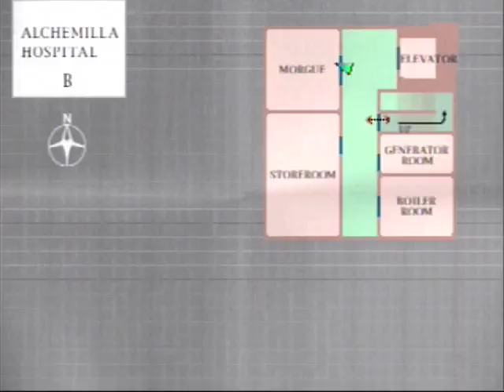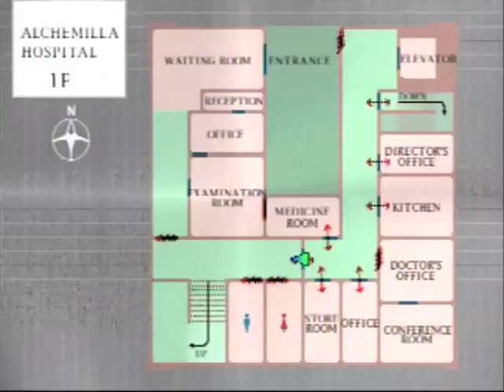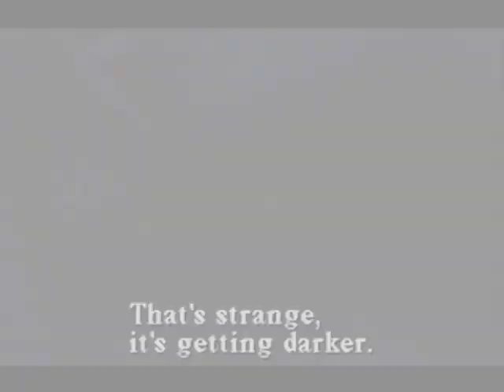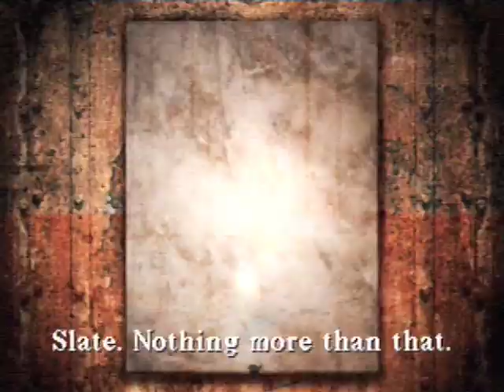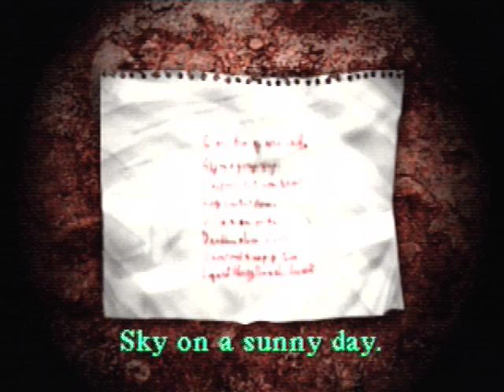Let's Play Silent Hill 13 - Hammertime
MC Hammer feat. DJ EasyPuzzle (Sorry for the quality. This was baby's second LP.)